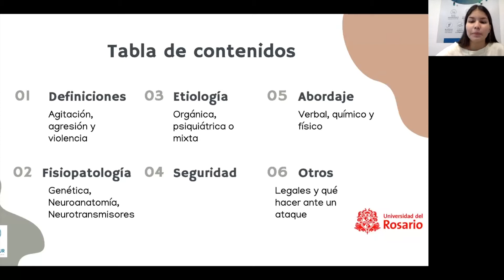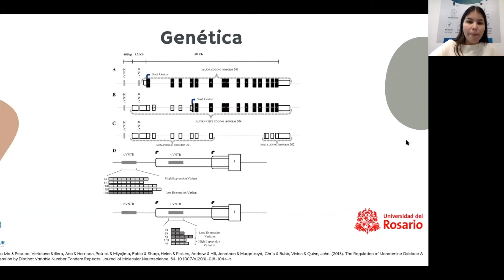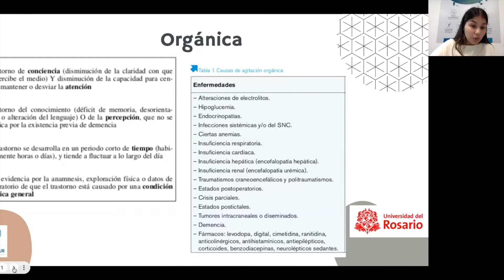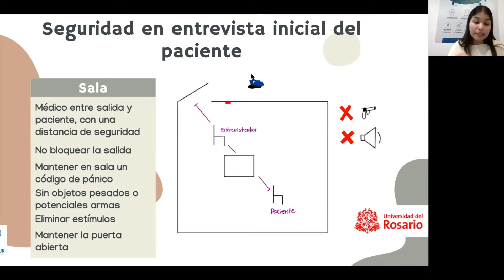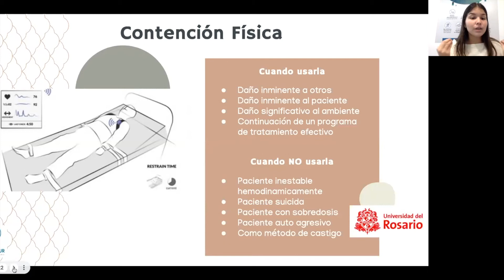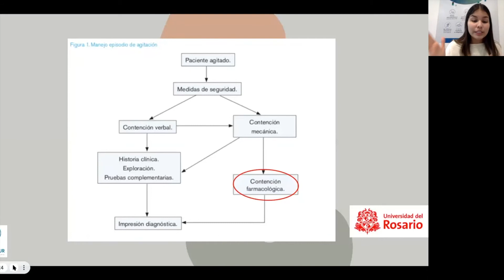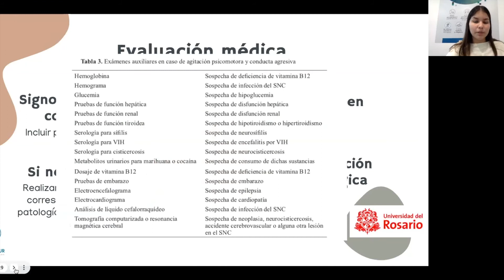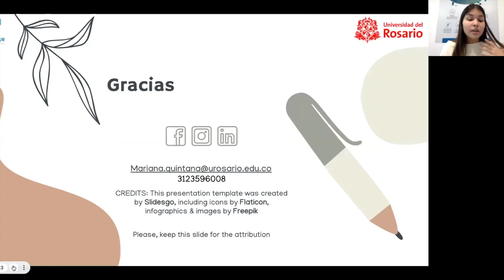Agitación psicomotora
Mariana Quintana